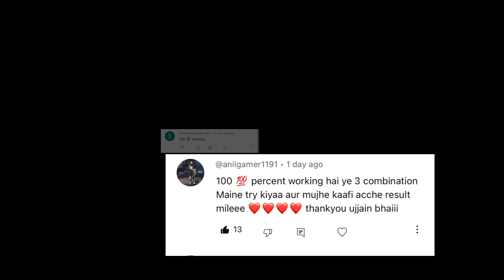Cs Rank HIGH DAMAGE COMBINATION | Best character skill for cs rank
My Secondary Uid - nhi bataungaa
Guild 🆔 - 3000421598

24kGoldn - Mood ❤️ ( FreeFire Highlights )

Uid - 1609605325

new clash sqaud
best character combination skill after ob42 update
after ob42 update best character combination
character combination after update
character changes after ob42 update
best character after ob42 update
new update ob42
ob42 character change
new character after update
best character combination skill
ob42 update characters
New cs rank season
new ob42 update
before update tips and tricks
after update tricks
Santino free fire character ability

ob42 character change
ob42 update characters
ob42 update changes

Cs rank

ᴄᴏᴘʏʀɪɢʜᴛ ᴅɪsᴄʟᴀɪᴍᴇʀ ᴜɴᴅᴇʀ sᴇᴄᴛɪᴏɴ 107 ᴏғ ᴛʜᴇ ᴄᴏᴘʏʀɪɢʜᴛ ᴀᴄᴛ 1976 ᴛʜᴇ ᴀʟʟᴏᴡᴀɴᴄᴇ ᴡᴀs ᴍᴀᴅᴇ ғᴏʀ ''ғᴀɪʀ ᴜsᴇ''  ғᴏʀ ᴘᴜʀᴘᴏsᴇ sᴜᴄʜ ᴀs ᴄʀɪᴛɪᴄɪsᴍs ᴄᴏᴍᴍᴇɴᴛ ɴᴇᴡs ʀᴇᴘᴏʀᴛɪɴɢ ᴛᴇᴀᴄʜɪɴɢ sᴄʜᴏʟᴀʀsʜɪᴘ ᴀɴᴅ ʀᴇsᴇᴀʀᴄʜ ғᴀɪʀ ᴜsᴇ ɪs ᴀ ᴄᴏᴘʏʀɪɢʜᴛ ʟᴀᴡ ᴛʜᴀᴛ ᴡɪʟʟ ᴡɪʟʟ ᴏᴛʜᴇʀᴡɪsᴇ ʙᴇ ɪɴғʀɪɴɢɪɴɢ ɴᴏɴ-ᴘʀᴏғɪᴛ ᴇᴅᴜᴄᴀᴛɪᴏɴ ᴏʀ ᴘᴇʀsᴏɴᴀʟ ᴜsᴇ ɪғ ʏᴏᴜ ʜᴀᴠᴇ ᴀɴʏ ᴘʀᴏʙʟᴇᴍ ᴄᴏɴᴛᴀᴄᴛ ᴜs ᴡᴇ ᴡɪʟʟ ʀᴇᴍoᴠᴇ ᴏᴜʀ ᴠɪᴅᴇᴏ in 24 HOURS

   PLEASE ᴅᴏɴ'ᴛ ɢɪᴠᴇ ʜᴀᴛᴇ ᴛʜᴀɴᴋs.🙂☺☺